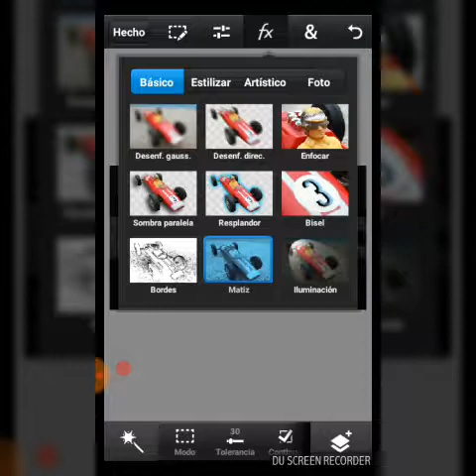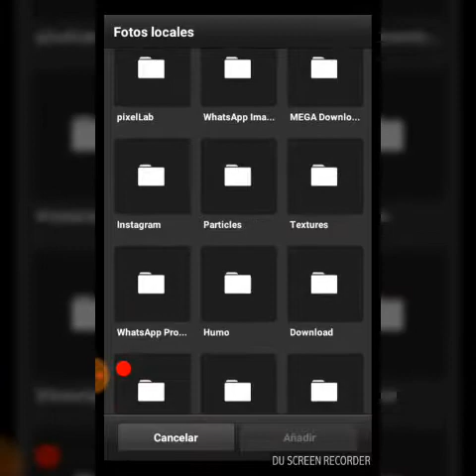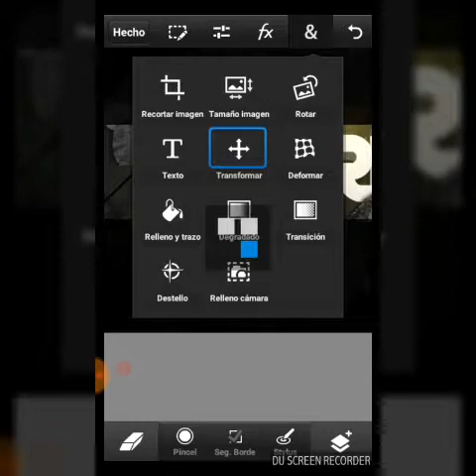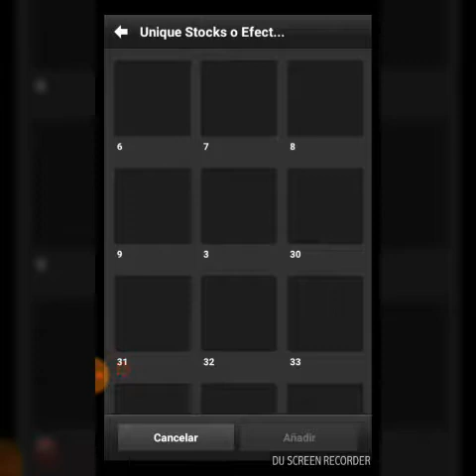SpeedArt | Spark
Hola gente, Vengo con un nuevo SpeedArt de un banner que le hice a un amigo ♡

Esperó les guste mucho, bai